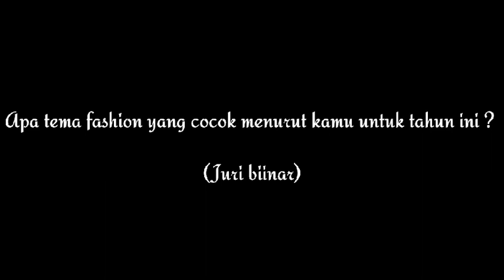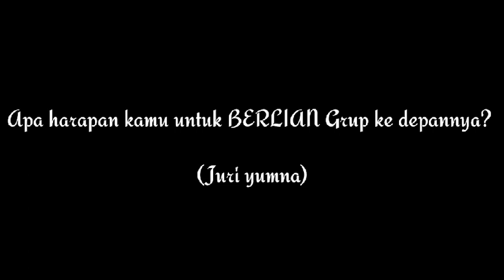Event Fashion Show ala Avakin Life "Diana Aja"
Lagu Perempuan Paling Cantik di Negeriku Indonesia
Di Populerkan Oleh Mahadewi

Created by Meizhu

Peserta 04
ID Diana Aja
Juri Biienar, Yumna Lee & Dhea Renne
MC Roman & Meizhu